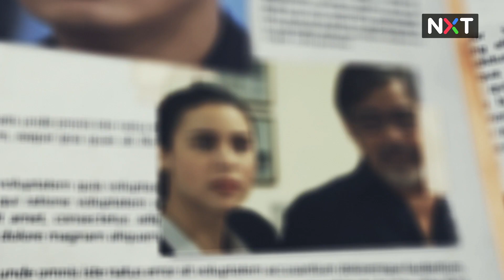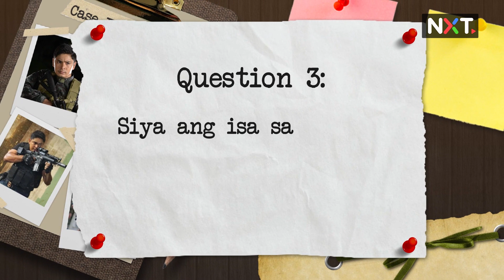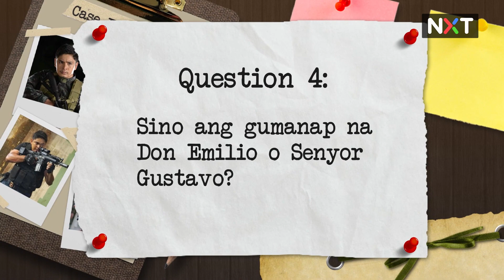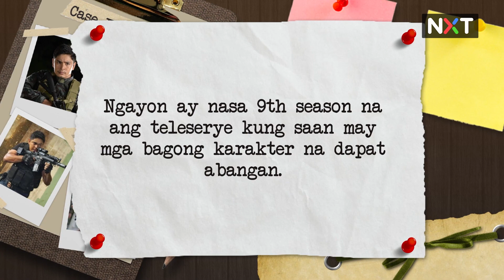Kilala mo pa ba ang mga namatay na character sa 'Ang Probinsyano'? | NXT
Nagtanong kami sa ilang fans ng "FPJ's Ang Probinsyano" kung kilala pa nila ang mga namatay na character sa teleserye. Panoorin sa video na ito.